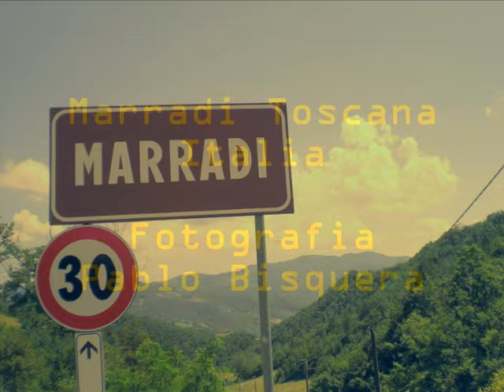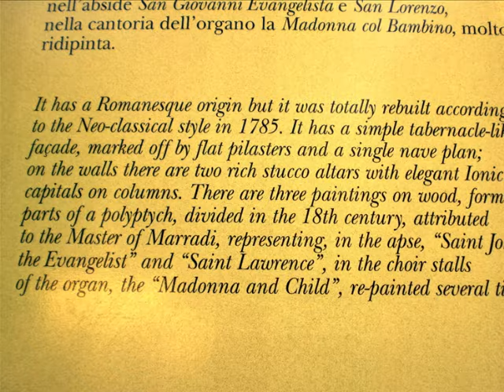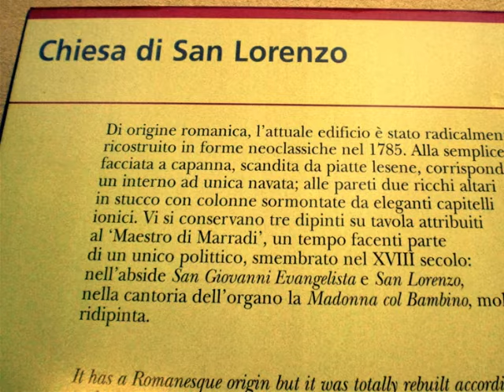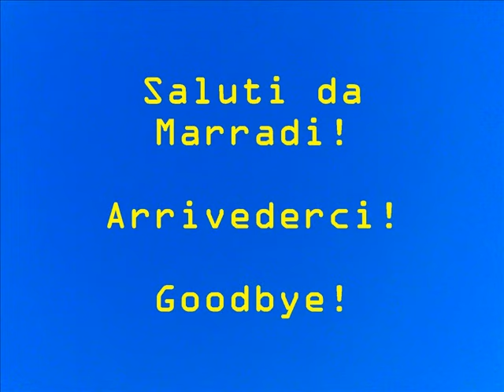Marradi Toscana Italia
Una bella cittadina dell'Alto Mugello situata a 328 metri sul livello del mare nel punto più stretto della Valle del Lamone.
Pablo Bisquera.